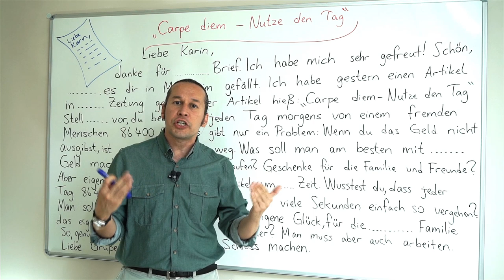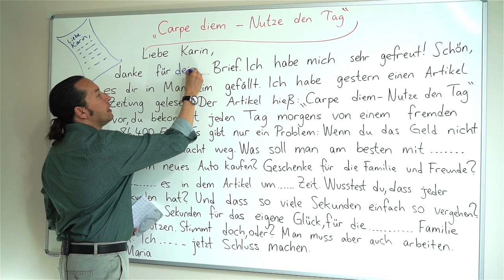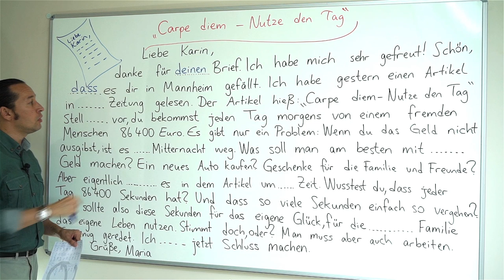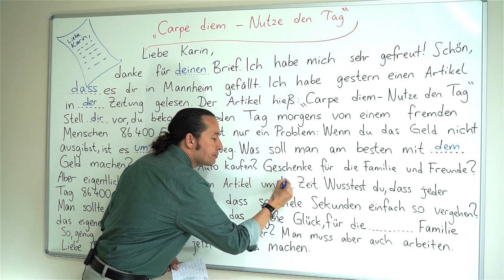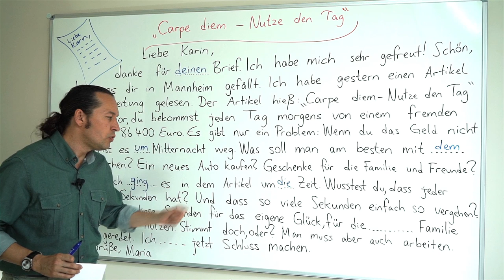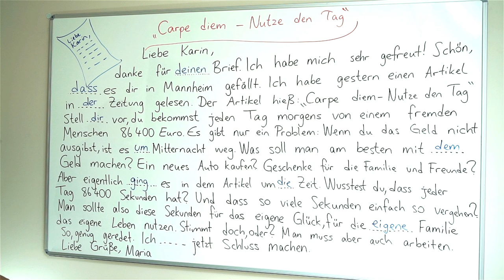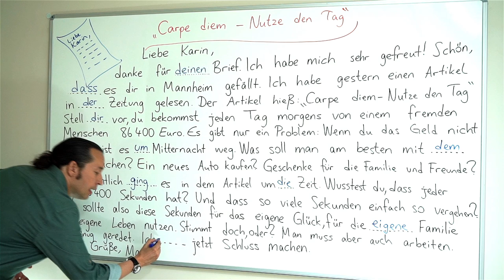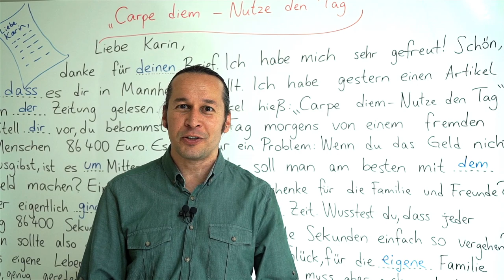Almanca B1 Orta Seviye Ders - 51 Almanca Mektup / Metin Çözümleme " Nutze den Tag - Carpe Diem "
Almanca öğreniyorum diyen herkese merhaba. Bu Almanca Kolay dersimizde, Almanca Mektup / Metin Çözümleme konusunu öğreneceğiz. Mektubumuzun ana teması " Nutze den Tag - Carpe Diem " Almanca metin çözümleme ve Almanca mektup konusu ilerideki derslerimizde devam edecek. Almanca dersimizi yeni Almanca kelimeler ve cümleler ile pekiştiriyoruz. Kolay gelsin, başarılar.